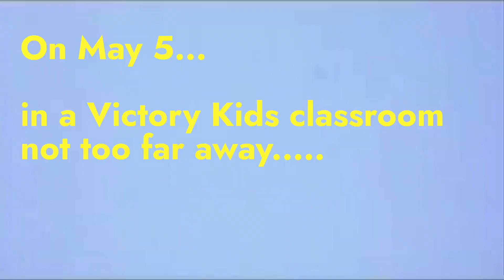Star Wars Victory Kids Day May 5